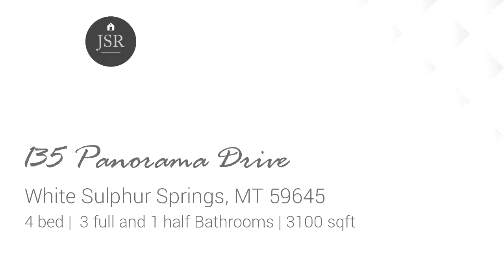Home for sale - 135 Panorama Drive, White Sulphur Springs, MT 59645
Grassy Mountain is all about MT and all four seasons. You will see it all from this beautiful piece of MT. SNOW, RAIN, SUNSHINE and did I tell you SNOW. This majestic 22 acres has beautiful trees and plenty of privacy. Spacious 3044 sq ft home nestled on the hillside including a large shop, barn attached 2 car garage w/ work stations. The home has a dumbwaiter, Geo Thermal heat/cool, propane forced air and propane fireplace and a 1000 gallon propane tank The large windows have a UV film N,E &S. The metal roof has deicers attached. The yard has sprinklers, quick connect flower beds, greenhouse GEO Heat-Beds, solar barn lights, motion lights . Electric dog Wire perimeter and dog kennel. Self feed Pond. The barn has a 1000 gal propane tank. the shop is 30 X 40 including a caretaker apt/bath, propane heater, propane stove, 8gal water heater .Concrete Counter Tops. Post and rail fencing. The entire property is fenced.

Bedrooms: 4
Bathrooms: 3 full and 1 half
Square Feet: 3100
Price: $679,000

08/31/2019 07:01:03 am

Last modified: